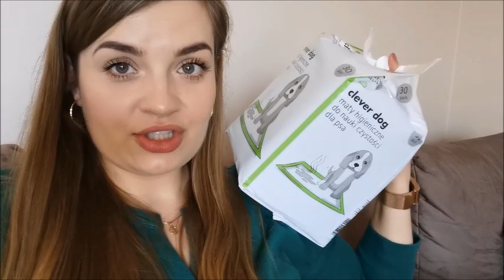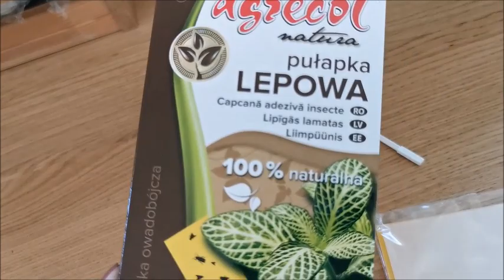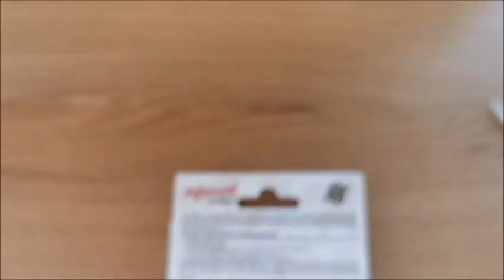VLOG: mały haul z DEALZ🛍️mam już broń na muszki🦟las w słoiku🌱